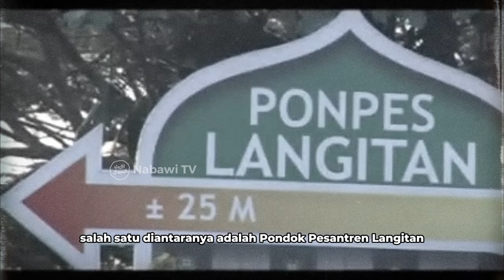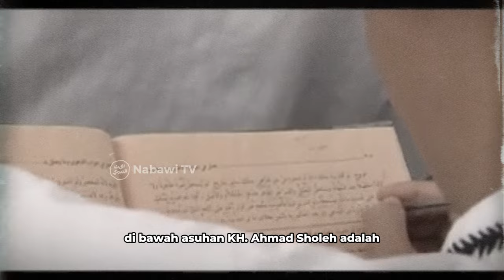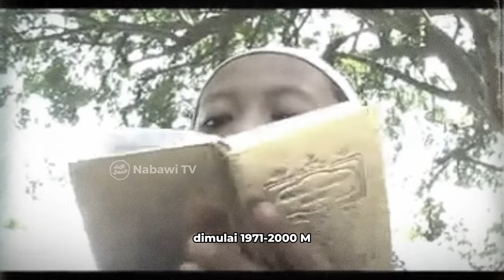Mengenal Pondok Pesantren Langitan [SEJARAH] Simak Sekarang ❗ | Nabawi TV